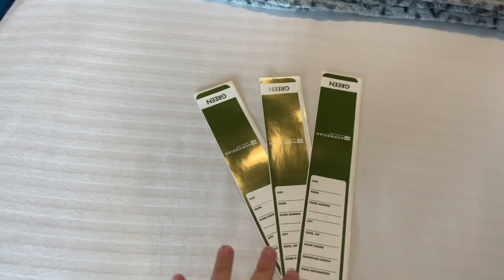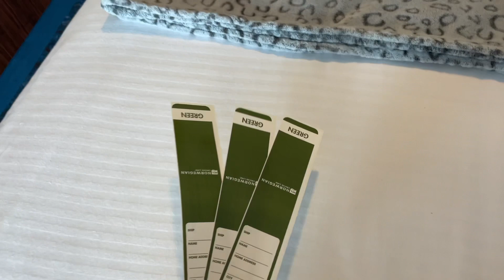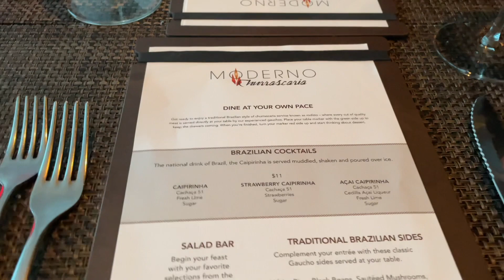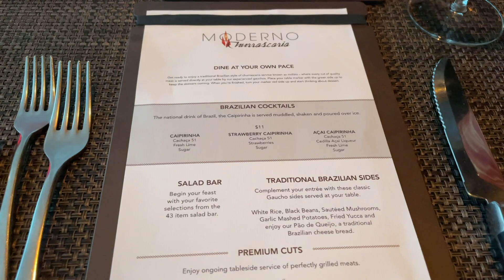DAY 10 & 11 - NCL GETAWAY (MODERNO & RETURN TO NYC)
Day 10 & 11 (APRIL 4 & 5, 2023)

Day 10 of 10 day cruise (NYC, Bermuda, Bahamas, Port Canaveral)

Cameras used:
Apple iPhone 12 and 13 pro
DJI Pocket 2 Creator Combo

Lazy Daze Adventures
Misty & Jack